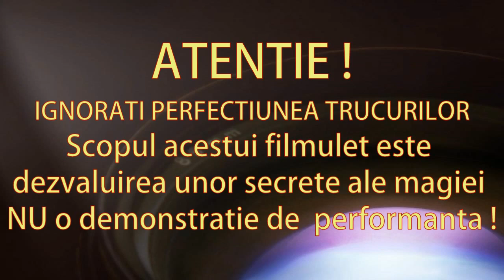Trucuri magice - Banana feliata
Pentru realizarea trucului aveti nevoie de o banana , ata si ac. Acceseaza